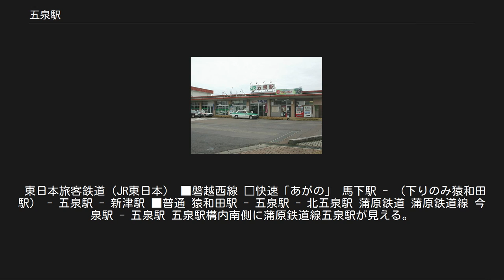五泉駅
五泉駅（ごせんえき）は、新潟県五泉市駅前一丁目にある、東日本旅客鉄道（JR東日本）磐越西線の駅である。
 普通列車のほか、快速列車「あがの」と「SLばんえつ物語」が停車する。
また、磐越西線の新潟支社管内を管轄する「阿賀野ライン営業所」が駅舎内に置かれている。
1999年（平成11年）に廃止された、蒲原鉄道への乗換駅でもあった。
両ホームは跨線橋によって連絡している。
 新津駅が管理し、ジェイアール新潟ビジネスが受託する業務委託駅。
改札口には自動改札機が3通路設置されており、全通路でSuica及び相互利用を実施しているICカードが利用できる。
改札口左手にはみどりの窓口（営業時間 6時30分 - 20時00分）、改札口右手には待合室が設けられている。
飲料等の自動販売機は待合室内と駅舎正面右手に、トイレは改札内には洋式が、改札外の駅舎正面右手には和式がそれぞれ設置されている。
 なお新潟近郊区間およびSuica新潟エリアの磐越西線内の区間は当駅から新津駅までで、当駅以東の馬下・津川方面はエリア外である。
また喜多方駅以東は仙台近郊区間に指定されており、区間内の主要駅はSuica仙台エリアとなっているが、新潟エリアと仙台エリア相互間の乗車にはICカードは利用できない。
 駅南側には駅舎・改札口等は設けられていないが、駅舎正面右手には駅南北を連絡する跨線橋「五泉中央連絡橋」が架橋されている。
 （出典：JR東日本:駅構内図） 詳細は「蒲原鉄道線」を参照 蒲原鉄道の五泉駅はJRの改札を出て左手、ホーム跨線橋と中央連絡橋に挟まれた位置に設けられていた。
ホームは島式の1面2線で、晩年は外側の5番線のみが稼動していた。
新津寄りにトイレが設置されており、2・3番線と構内踏切で連絡していた。
 廃線後に駅施設は解体撤去され、引き続き蒲原鉄道が所有していたものの長らく遊休地となっていたが、五泉市はホーム跡地と廃線跡の一部にあたる約9,740m2の土地を2010年、約1億7700万円で取得した。
五泉市は市街地南側や村松地区方面への利便性向上を図るため、中央連絡橋を一部改修するほか、住宅や福祉施設、市道の整備などを計画している。
なお現段階では駅舎には南口の設置計画はなく、駅舎南北間は中央連絡橋を使用しての徒歩連絡となる。
 JR東日本によると、2018年度（平成30年度）の1日平均乗車人員は1,085人である[利用客数 1]。
 五泉駅前 駅周辺（特に駅北側）は五泉の中心街。
駅南側は住宅地となっている。
 西側を南北に走る新潟県道7号新津村松線沿いを中心に古くからの町並みが続く。
北五泉駅にかけてのエリアには商店や金融機関、公共施設などが多く立地する。
 2010年秋まで運行されていた蒲鉄小型バスの五泉駅前バス停は駅舎左手（旧蒲鉄線駅舎前）に設けられており、スイッチバック方式で乗降を行っていた 新潟交通観光バスの五泉駅前停留所 駅前には新潟交通観光バスと、市が基幹バスと位置付けているコミュニティバス「五泉市ふれあいバス」の五泉駅前バス停留所がある。
ただし、この2つのバス停はそれぞれ異なる場所に位置している上、新潟交通のバス停は駅から若干離れた路地にある。
 また、駅から徒歩約5分程の距離にある旧ジャスコ(現・イオン)五泉店前に設置された本町一丁目バス停には、蒲原鉄道が運行する新潟駅万代口発着の高速路線バス「五泉・村松線」が停車する。
なお村松駅前行は降車のみ、新潟駅前行は乗車のみの扱いとなっている。
 東日本旅客鉄道（JR東日本） ■磐越西線 □快速「あがの」 馬下駅 - （下りのみ猿和田駅） - 五泉駅 - 新津駅 ■普通 猿和田駅 - 五泉駅 - 北五泉駅 蒲原鉄道 蒲原鉄道線 今泉駅 - 五泉駅 五泉駅構内南側に蒲原鉄道線五泉駅が見える。